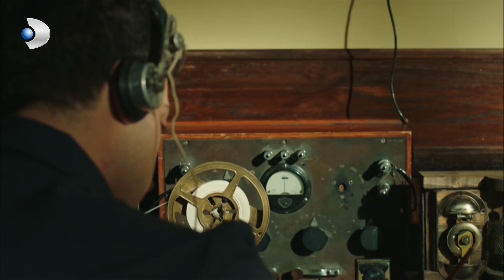Her Dediğini Yaparsam Bu Koltukta Ömrüm Uzun Olmaz! - Vatanım Sensin 12.Bölüm